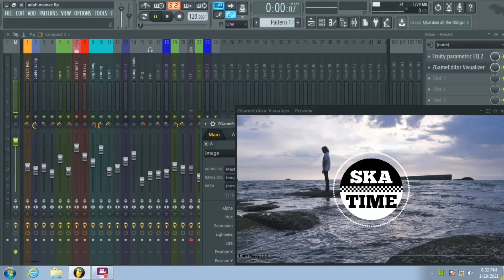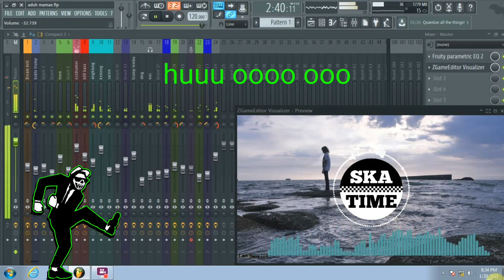Aduh Mamae reggae ska lirik - reggae jaranan gedruk viral tiktok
Aduh Mamae reggae ska lirik - reggae jaranan gedruk

Aduh mamae Versi angklung reggae